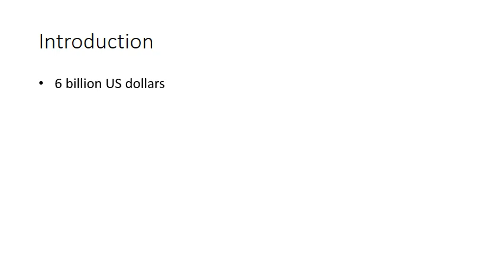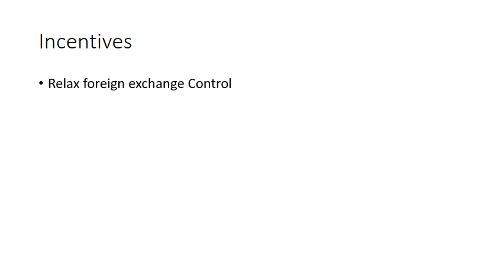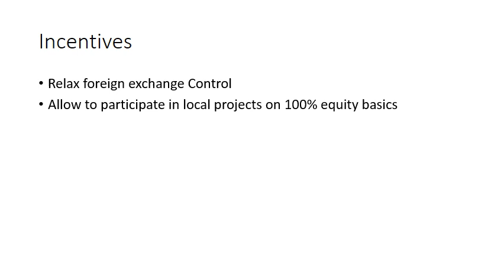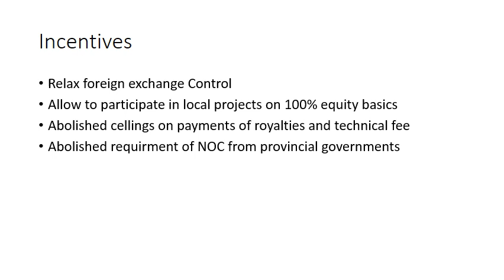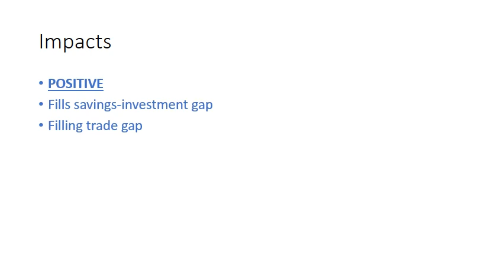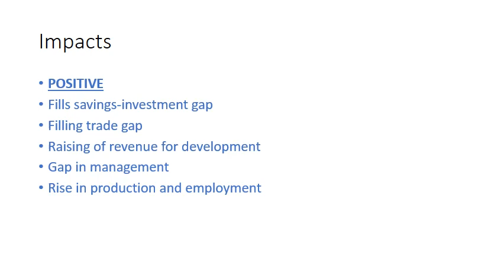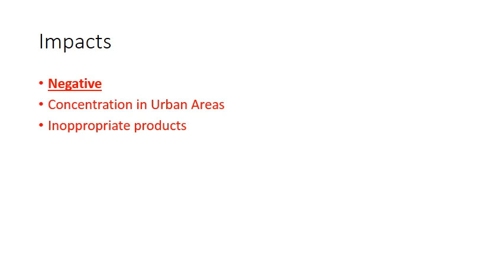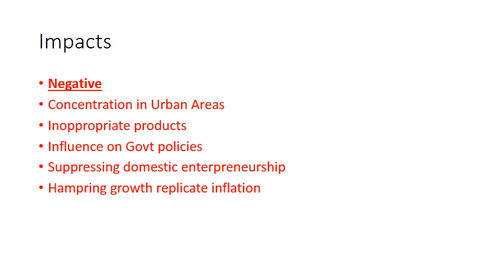Foreign Direct Investment Under Mushraf urdu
good things under a dictator FDI under Mushraf